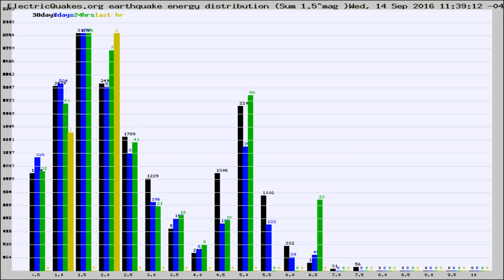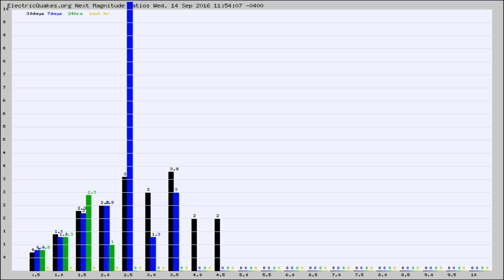Todays_Hourly_World_Earthquake_Statistics_from_ElectricQuakes.org_09-14-16+12:02:01